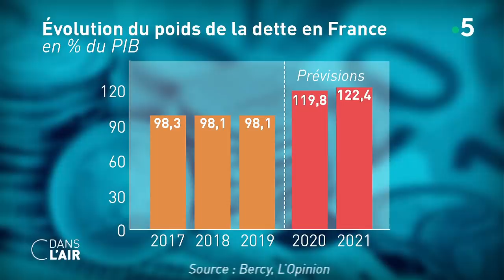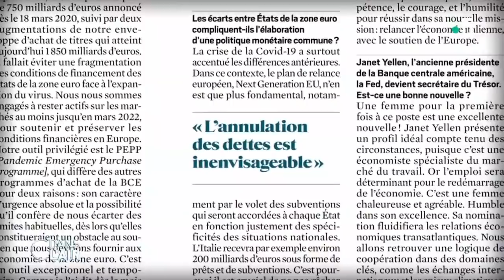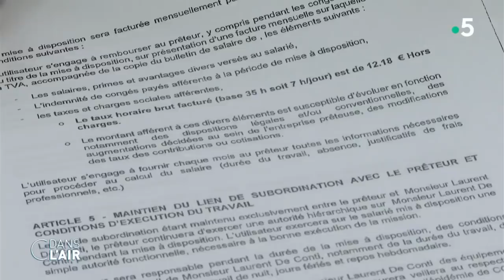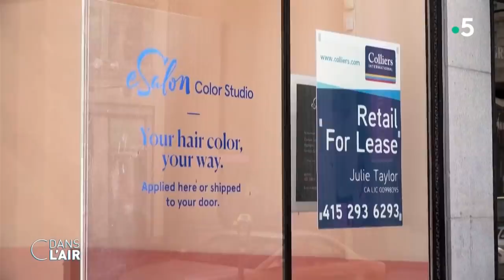Dette, épargne, impôts : qui va payer la note ? cdanslair 27.02.2021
Les jours passent et la dette "Covid" s’allonge. Elle s’élève désormais à près de 150 milliards d’euros. Chômage partiel, prêt garanti par l’État (PGE)… Le gouvernement français continue de soutenir les entreprises et les salariés, le fameux "quoi qu'il en coûte" d’Emmanuel Macron. Certains économistes comme Thomas Piketty demandent l’annulation de cette dette pendant que d’autres, comme François Bayrou, proposent de la rembourser plus tard. Une autre proposition s’immisce dans le débat : taxer l’épargne réalisée par les Français pendant la crise. Car selon la Banque de France, les Français auront épargné comme jamais en 2020 pour atteindre un total de 200 milliards d’euros. Habituellement, ils épargnent entre 100 et 130 milliards. Et les entreprises dans tout ça ? À l’instar des complémentaires santé, les entreprises de la grande distribution pourraient, elles aussi, être taxées pour faire face au coût de la pandémie. Sur BFMTV, le PDG de Carrefour, Alexandre Bompard, s’est opposé à l’idée d’une contribution exceptionnelle, qu’il juge "malvenue". Quoiqu’il en soit, la question du remboursement risque d’être l’un des sujets majeures des prochaines élections présidentielles.

En attendant la reprise économique, certaines entreprises ont recours au prêt de main d’oeuvre. Alors que certaines entreprises tournent au ralenti, d’autres manquent de bras. Des employeurs ont alors décidé de prêter leurs salariés plutôt que de recourir au chômage partiel. C’est le cas dans le transport routier : "une bourse d'échange de personnel" est disponible en ligne permettant ainsi à 400 chauffeurs poids lourds d’être mis à disposition pour des missions temporaires.

De l’autre côté de l’Atlantique, le vaste plan de relance voulu par Biden et qui s’élève à 1 900 milliards de dollars, a été approuvé par la Chambre des représentants ce samedi 27 février. Il doit maintenant être examiné par le Sénat américain. Mais ce plan ne fait pas l’unanimité : les républicains dénoncent des mesures trop coûteuses et mal ciblées. Parmi elles, la hausse du salaire minimal horaire à 15 dollars a finalement été retirée du projet de loi. Certains économistes américains s’inquiètent d’une telle injection d’argent dans l’économie américaine. Ils craignent notamment le retour de l’inflation qui provoquerait en réaction une hausse des taux d’intérêt.

Comment faire pour rembourser la dette "Covid" ? Comment les employeurs s’organisent-ils pour faire tourner leurs entreprises malgré la crise ? En quoi consiste le vaste plan de relance américain proposé par Joe Biden ?

Invités :

- Jean-Marc Vittori, éditorialiste aux Echos
- Béatrice Mathieu, rédactrice en chef à L’Express
- Anne-Sophie Alsif, cheffe économiste au Bureau d'informations et de prévisions économiques

Diffusion : tous les jours de la semaine à 17 h 45
Rediffusion : tous les jours de la semaine à 22 h 30
Format : 65 minutes
Présentation : Caroline Roux et Axel de Tarlé
Réalisation : Pascal Hendrick, Jean-François Verzele et Jacques Wehrlin
Production : France Télévisions/Maximal Productions